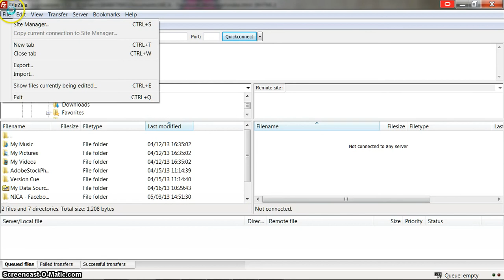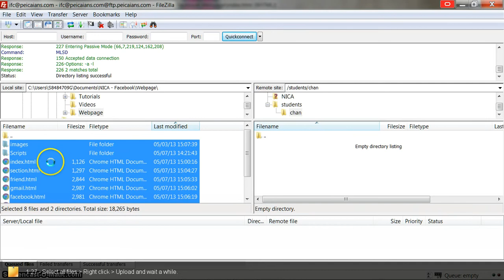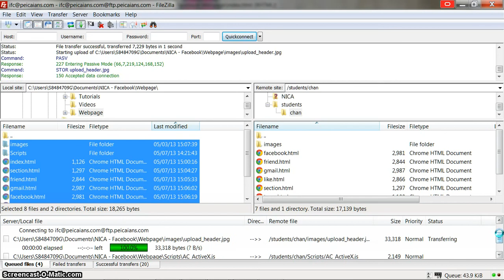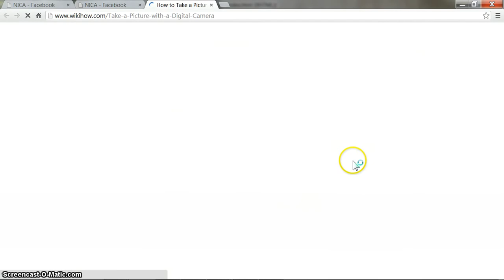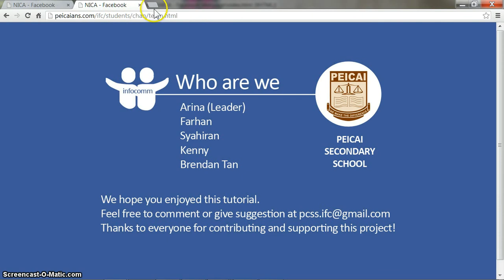07 Publishing and Testing Webpage